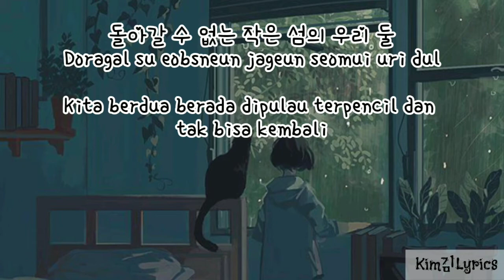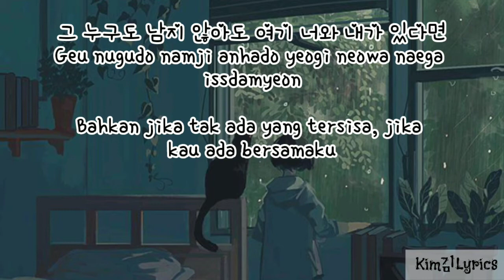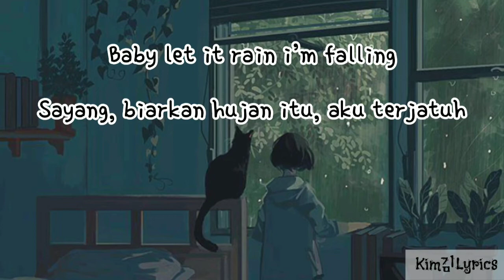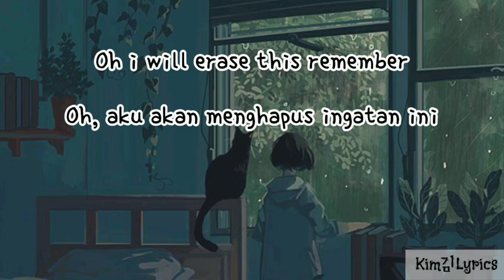Marvin (마빈) – Twice "Mouse 마우스" OST Part. 5 Sub Indonesia Lyrics K-Pop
Picture : Pinterest
Kim김Lyrics